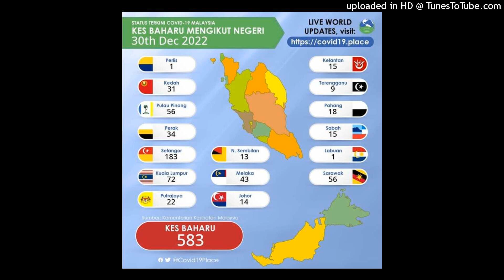kes positif covid 19 di malaysia 30 disember 2022